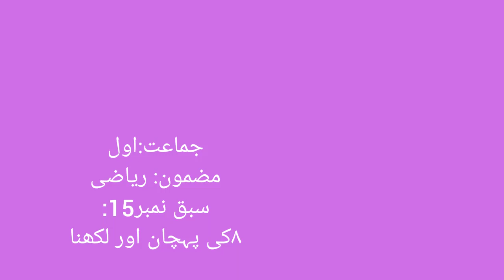1st | Math | Chap No.12 | 6 کی پہچان اور لکھن | V1 | V-School